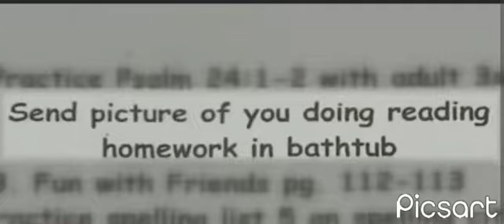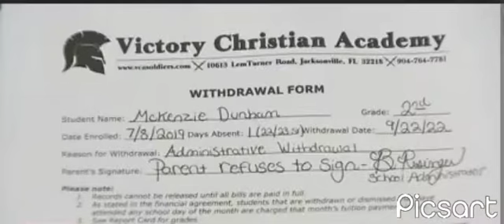Victory christan academy school